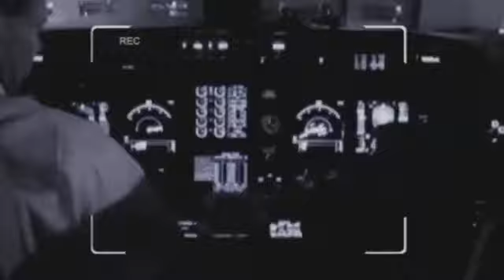Mariah Carey - UK T4 Special 2009 (2/4)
Mariah Carey
UK's T4 Special
2009